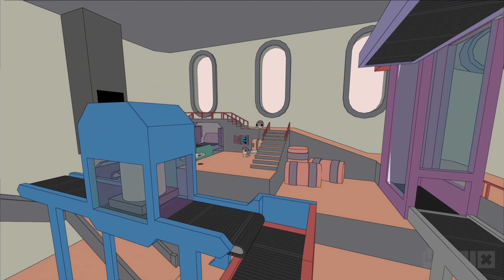Completely Stretchy | MIX Fall Game Showcase 2024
A befuddling mishap has made you COMPLETELY STRETCHY! Stretch, swing and stick around the delightfully odd and vibrant Grombi Isles in this eccentric and light-hearted 3D platformer.

About The MIX:
We organize and produce digital shows, content, and in person game showcases that support game developers and the gaming culture.